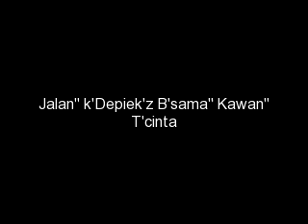@ D'piek'z City @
mlampah" ampe lempoeh "25042010"